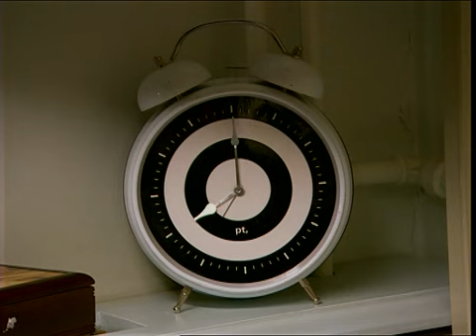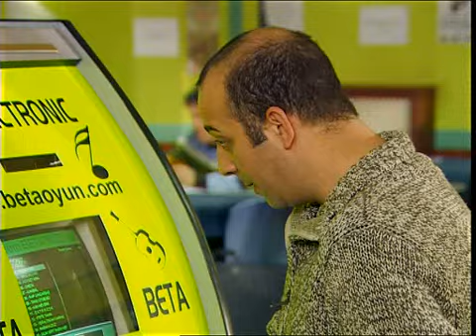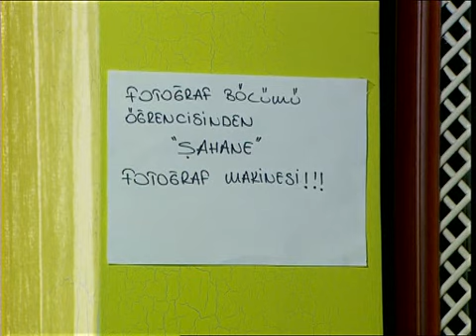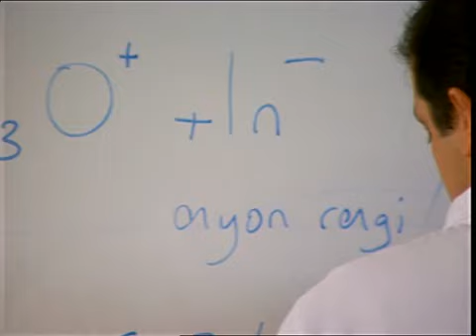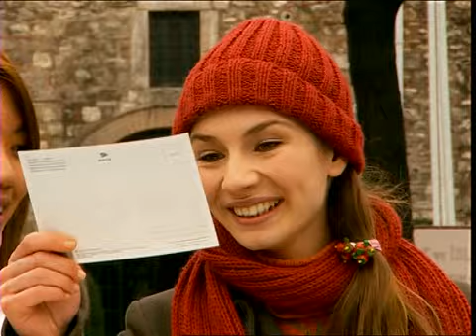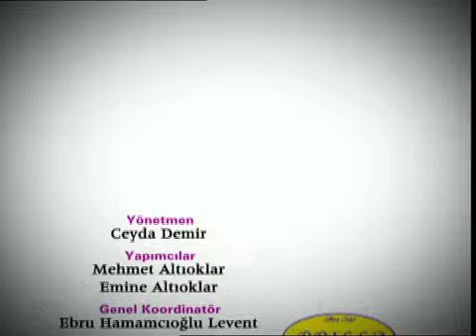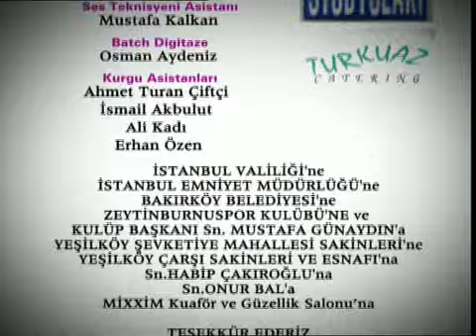Kızlar Yurdu 2. Bölüm Tek Parça / 2006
Mehmet, kızlara sürpriz yapıyor.

Kızlar hep beraber anneannesinin Ali'ye hediye ettiği eve yerleşiyorlar. Yeni yurtlarını güzelleştirmek için bahçeye çiçek dikerlerken Ali toprağın altında bir kutu buluyor. Kızlar hazine mi, mücevher mi derken kutunun içinden beklemedikleri bir şey çıkıyor. Ve esrarlı hikâye böylelikle başlıyor.

oyuncu kadrosu

Melike Güner (Zeynep)
Engin Altan Düzyatan (Özgür)
Eylem Yıldız (Aylin)
Pelin Su Pir (Süreyya)
Arzu Oş (MP3 Deniz)
Fethi Kantarcı (Atilla)
Boncuk Yılmaz (Gece)
Burçak Işımer (Devrim)
Hayfa Safi (Çiko Ayfer)
Ümit Çırak (Erdal)
Damla Cercisoğlu (Hacer)
Işılay Gül (Fikriye)
Özlem Durmaz (Hatçe)
Ezgi Asaroğlu (Gülenay)
Nergis Öztürk (Yasemin)
Caner Özyurtlu (Umutcan)
Gülru Pekdemir (Yeliz)
Ozan Dağgez (Zafer)
Araz Alem Famian (Ali)
Gürkan Tavukçuoğlu (Sinan)
Altan Karındaş (Nigar)
Füsun Demirel (Gönül)
Ferdi Akarnur (Mehmet)
Ceren Şekercioğlu (Şehnaz)
Ekim MağdenEkim
Ufuk Özkan (Er Vedat Yemişçi)

Senarist Yazarı Kadrosu;

Ela Başak
Yasemin Özek
Aybike Ertürk

Yapımcı Kadrosu;
Emine Altıoklar

Yönetmen Kadrosu;
Ceyda Demir
Serkan İpekören